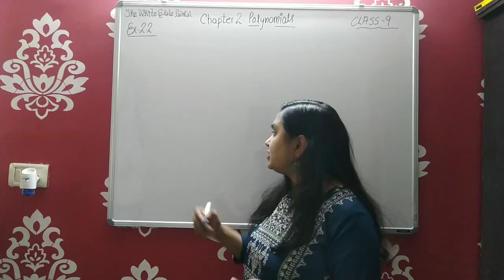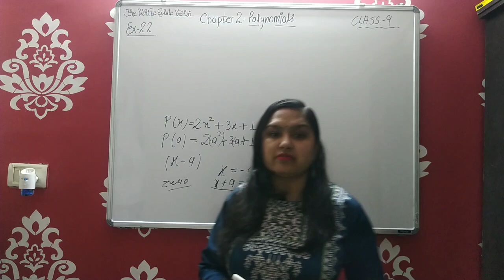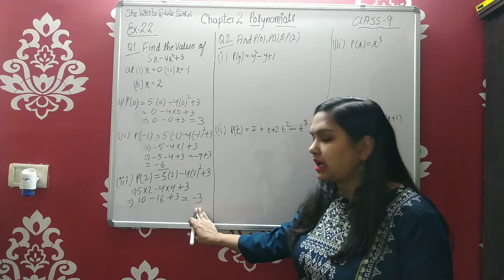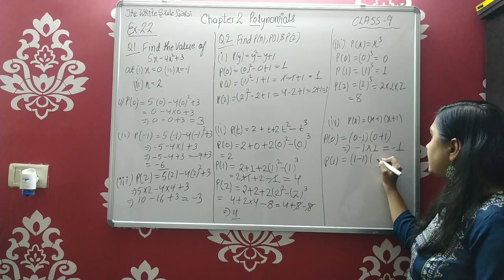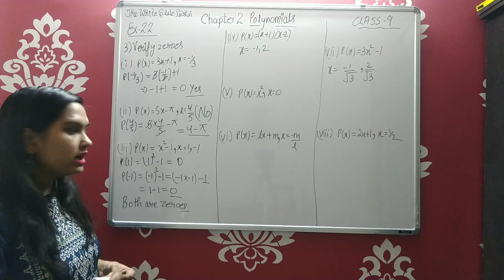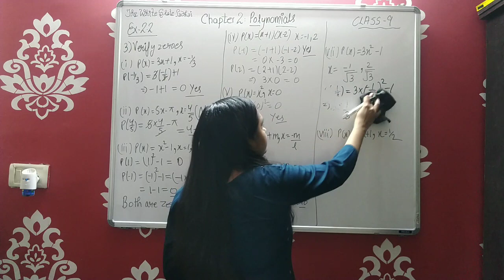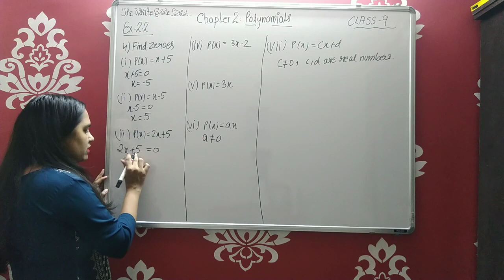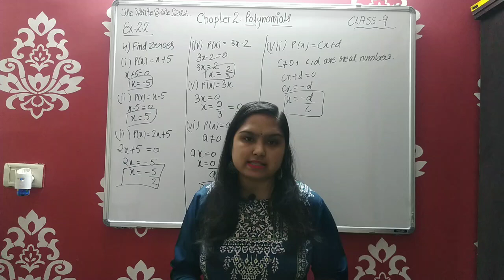Class 9 Maths Chapter 2 Polynomials ncert Exercise 2.2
Part 2  | NCERT Exercise 2.2

Greetings! 👑